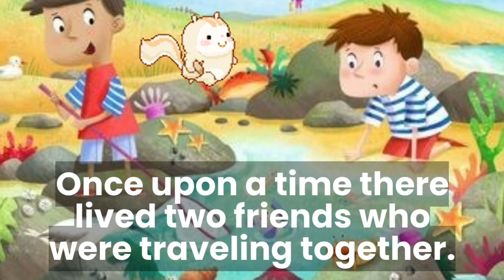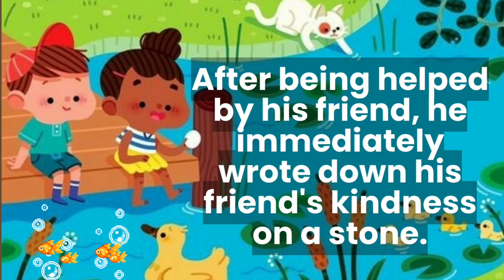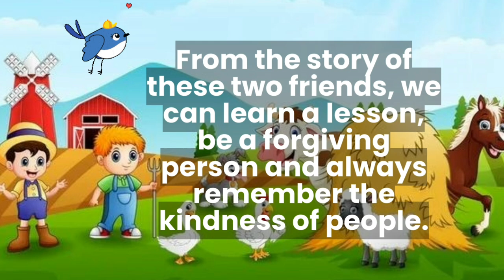The Tale of Two Friends